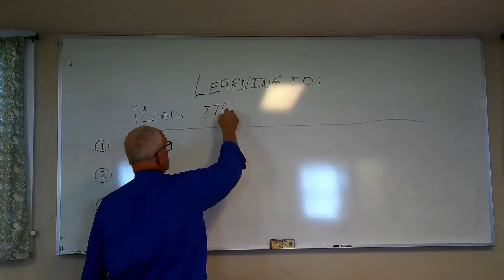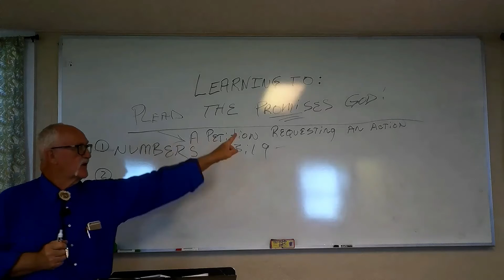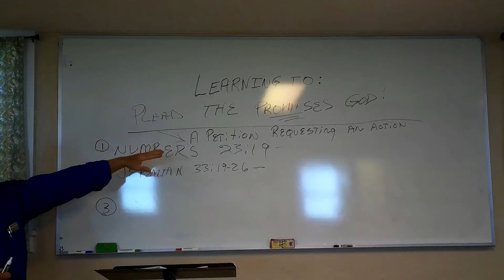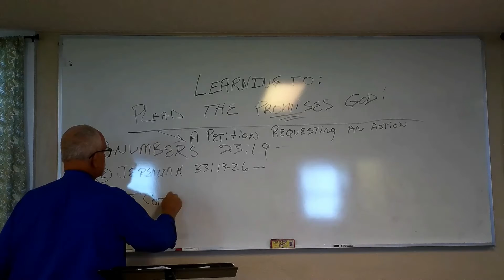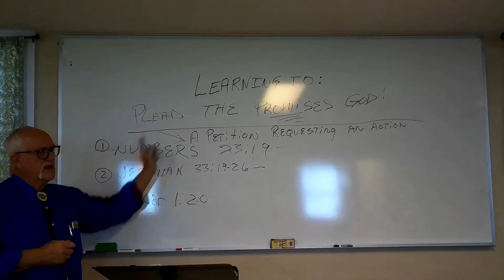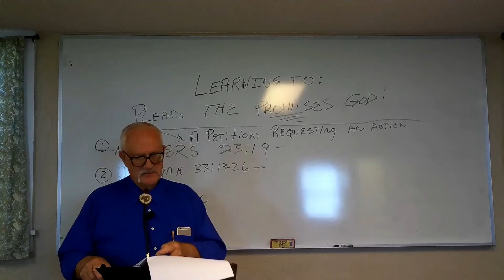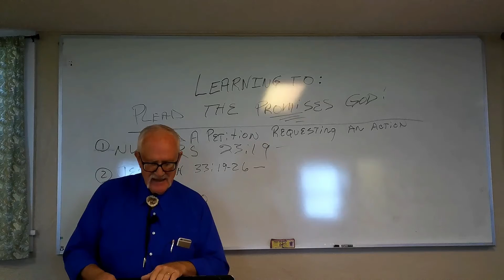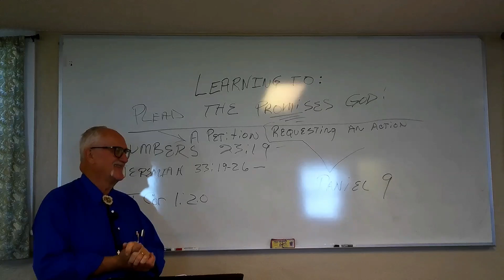10-02-2022 Adult SS ALL IN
ALL IN- Trusting in God's Promises
Teacher: Frank Kennedy